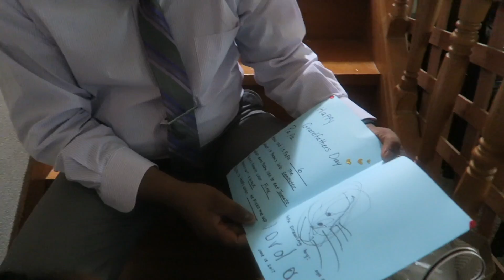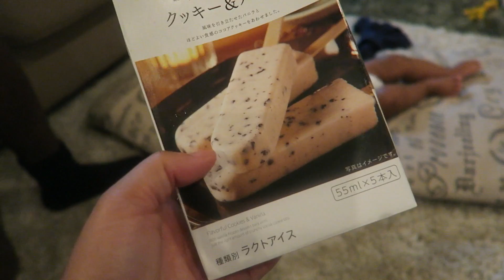JOSH'S BEST FATHERS DAY EVER! DAILY VLOG JUNE 18 , 2017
Open me!

Welcome to our family's youtube channel :) We have 2 beautiful kids.  We vlog, do challenges and much more! By the way we live in Japan and love documenting our journey.

About me Kabanay: I was born and raised in Philadelphia Pa I moved to Virginia when I was in 2nd grade and lived there for most of my life, I met and married Josh in Va and one year after we were married we moved to Japan where he is originally from. Both Jordan and Adam were born and being raised in Japan.

God| Family |Friends |Teachers

G7x
EOS Rebel T3i
EDIT USING
Final cut pro
Photoshop